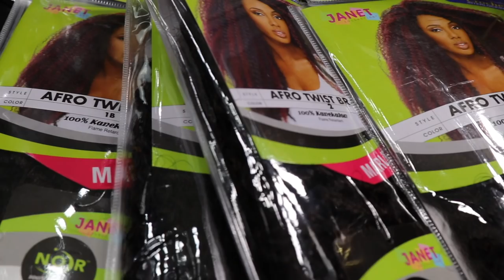GODDESS LOCS . FAST. EASY. CHEAP | LIALEIGH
MY GODDESS LOC TUTORIAL. FAST EASY CHEAP

1 CROCHET NEEDLE
1-2 BUNDLES  OF CURLY/WAVY HAIR
3 PACKS OF AFRO TWIST HAIR